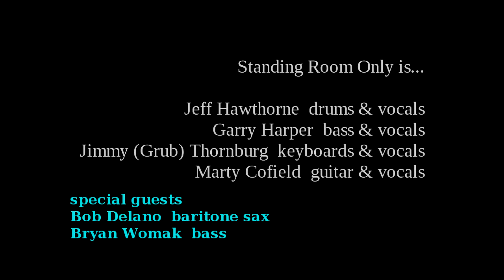Standing Room Only - "You're The One" - produced by Art Bell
choose high resolution for best results